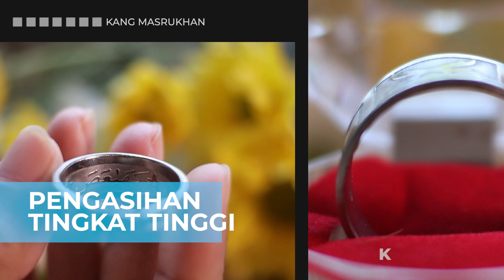Hati-hati, Ini 3 Ciri Ciri Aura Anda Tertutup Menurut Islam!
Jika Anda terlalu lama menjomblo, jauh dari keberuntungan, atau rezeki seret, mungkin aura Anda tertutup karena hal-hal ini. Pahami 3 ciri aura anda tertutup menurut pandangan Islam!